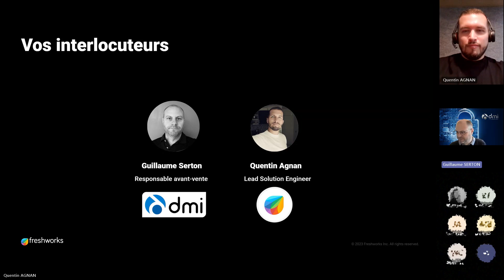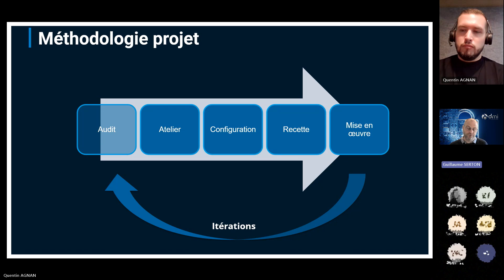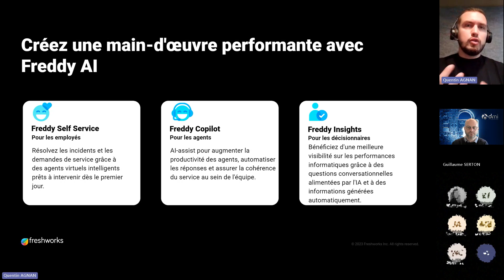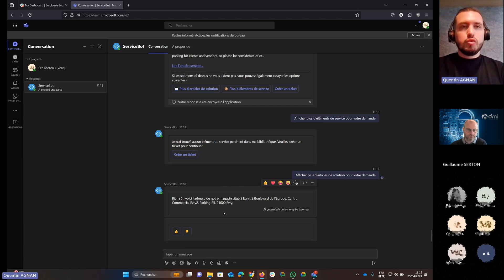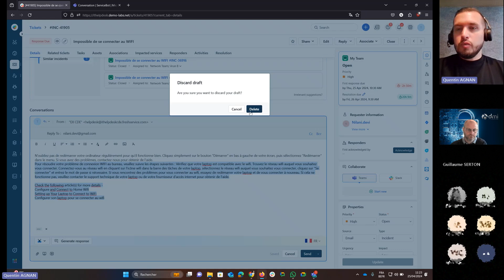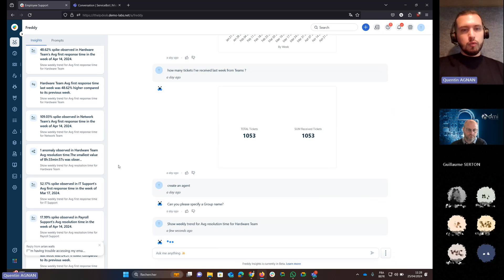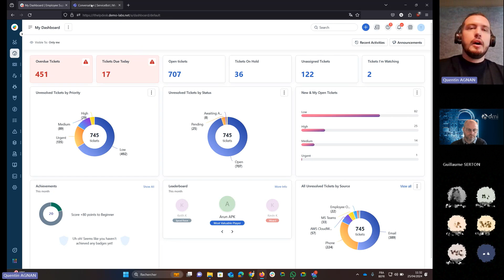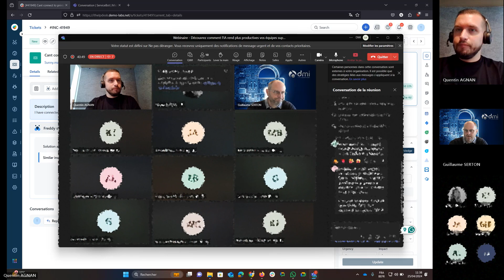Webinaire DMI x Freshworks - Découvrez comment l'IA rend plus productives vos équipes support !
Vous êtes-vous déjà demandé comment l'intelligence artificielle pouvait transformer la productivité de vos équipes de support ? 🤔
Ou peut-être souhaitez vous aider vos agents à avoir plus de temps pour se concentrer sur leurs tâches essentielles ? 💡

Ça tombe bien ! Ce sont des problématiques auxquelles vous trouverez des réponses dans le replay de notre webinaire : "Découvrez comment l'IA rend plus productives vos équipes support et aide vos agents à se concentrer sur l'essentiel grâce à Freshservice" organisé en partenariat avec Freshworks 🎇

Dans ce replay, vous découvrirez  :
✅ Comment l'IA peut aider à automatiser les tâches répétitives à haut volume et laisser vos agents se concentrer sur ce qui compte vraiment
✅ Les meilleures pratiques pour intégrer l'IA dans votre stratégie de centre d’assistance
✅ Les dernières avancées en matière d'IA avec

Ne manquez pas cette occasion de découvrir comment votre entreprise peut tirer parti de l'IA pour améliorer ses performances et libérer le potentiel de vos équipes 💼

Partagez ce replay avec vos collègues !
Ensemble, explorons les possibilités infinies que l'IA offre au domaine ESM ITSM 🚀

N’hésitez pas à nous contacter si vous avez des questions, nos experts sont à votre disposition pour y répondre !